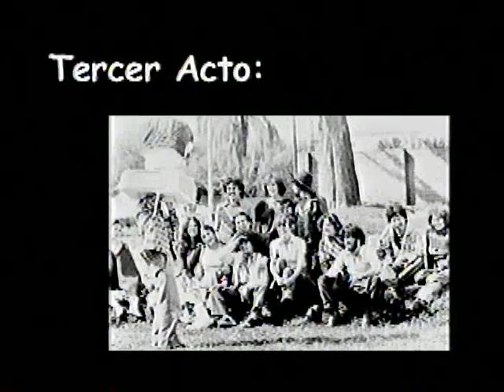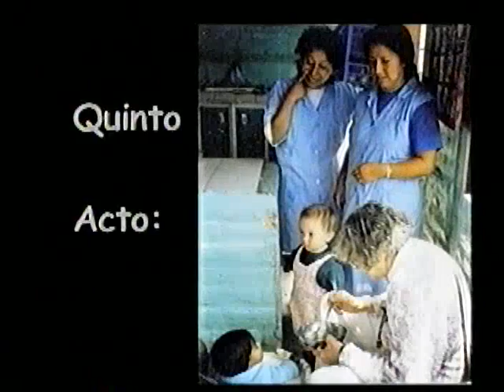MARÍA ESCUDERO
Un homenaje a María Escudero, teatrera y docente, fundadora del Taller de Comunicación Mujer. María reflexiona sobre la vida, sus orígenes, el teatro, Marcel Marceau, la dictadura en Argentina, su vida en Ecuador y su trabajo por y con las mujeres.

(Quito, 2004)

Duración: 9 min. 55 seg.
Producción: Taller de Comunicación Mujer
Dirección: María Cristina Carrillo
Dirección de fotografía: Andrea Moyano
Edición: Carlos Naranjo Estrella